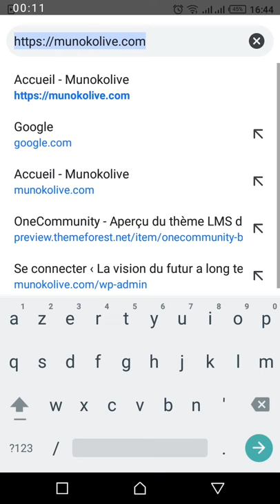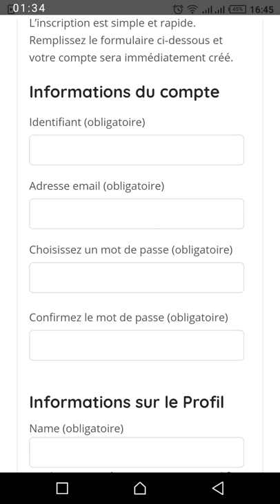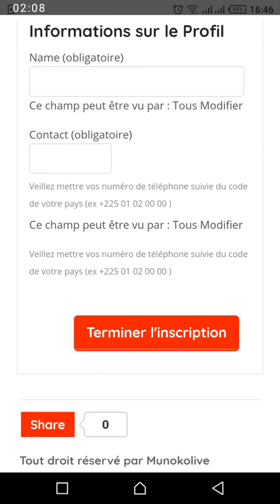📱Comment S'Inscrire sur MunokoLive avec Facilité ? 🌟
Découvrez les étapes simples pour vous inscrire sur MunokoLive directement depuis votre téléphone et rejoignez cette incroyable plateforme en un rien de temps !

🌐 Accès Rapide : Ouvrez le navigateur de votre téléphone ou téléchargez l'application MunokoLive depuis votre magasin d'applications préféré.

🖊️ Remplissage Facile du Formulaire : Recherchez l'option "S'inscrire" sur la page d'accueil. Complétez le formulaire d'inscription avec votre nom, adresse e-mail, et créez un mot de passe sécurisé.

📧 Vérification Simple : Certains services nécessitent une vérification par e-mail ou par SMS. Suivez les instructions pour vérifier votre compte et accéder à toutes les fonctionnalités.

📌 Optimisez Votre Profil : Personnalisez votre expérience en ajoutant des détails à votre profil, tels que des photos et une brève description. Cela rendra votre compte plus attrayant pour d'autres utilisateurs.

📜 Acceptez les Conditions : Assurez-vous de lire attentivement et d'accepter les conditions d'utilisation et la politique de confidentialité de MunokoLive. C'est important pour une utilisation optimale de la plateforme.

🚀 Commencez à Explorer : Une fois inscrit, explorez les fonctionnalités de MunokoLive ! Découvrez les contenus, suivez vos créateurs préférés, et partagez votre propre contenu avec la communauté.

🌟 Partagez Votre Expérience : Si vous avez une expérience positive sur MunokoLive, n'hésitez pas à partager vos découvertes sur d'autres plateformes, comme YouTube, pour étendre la communauté.

🔗 Liens Utiles :

Téléchargez MunokoLive
Page d'Inscription MunokoLive
Rejoignez-nous sur MunokoLive dès maintenant et soyez prêt à vivre une expérience captivante ! 🎉